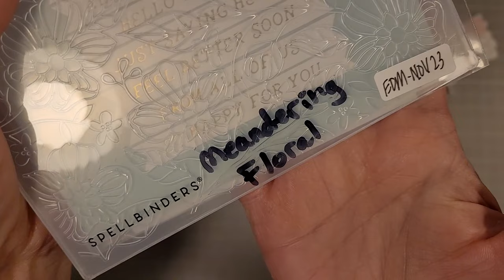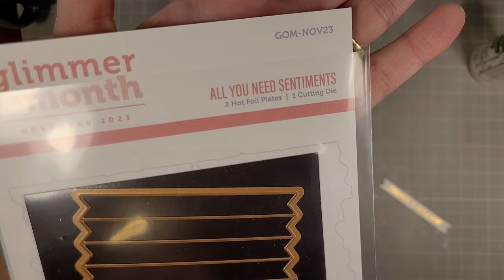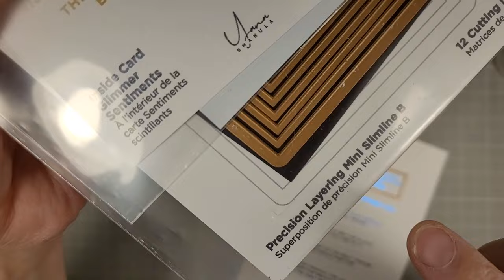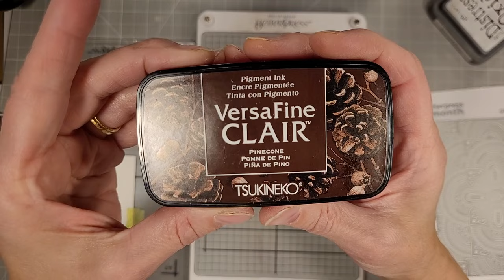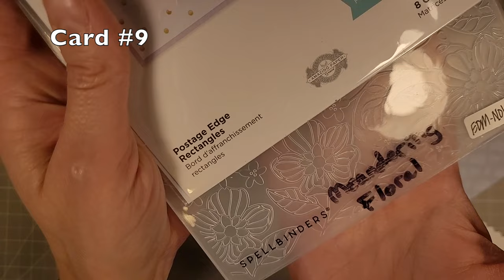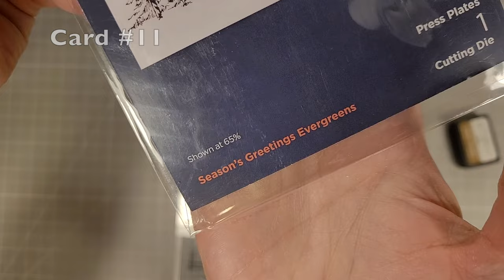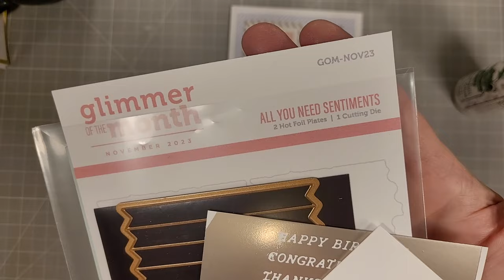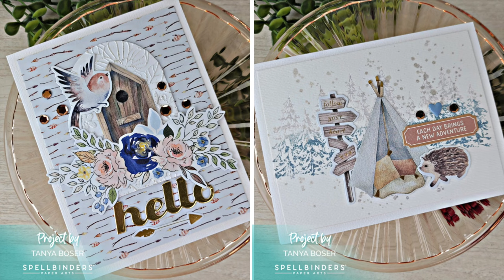14 Cards with Spellbinders November 2023 Card Kit + Most of the Rest!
Using November 2023 Card kit, Small Die, Glimmer, Embossing Folder, 3D Embossing Folder, and Betterpress.
***Supplies linked and listed below***

• Quick & Easy Card Kit of the Month Membership - Spellbinders Paper Arts

• Small Die of the Month Membership - Spellbinders Paper Arts

• BetterPress Plate of the Month Membership - Spellbinders Paper Arts

• Embossing Folder Die of the Month Membership - Spellbinders Paper Arts

• 3D Embossing Folder of the Month Membership - Spellbinders Paper Arts

• Clear Stamp & Die of the Month Club - Spellbinders Paper Arts

• Glimmer Hot Foil Kit of the Month Club - Spellbinders Paper Arts